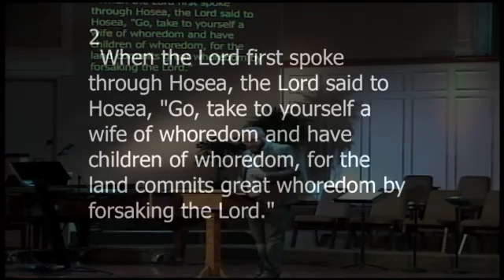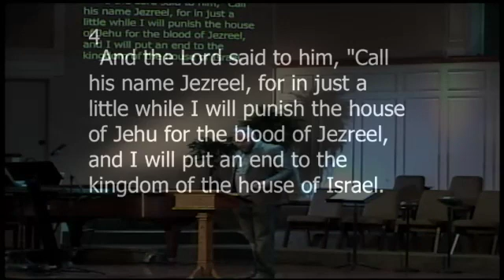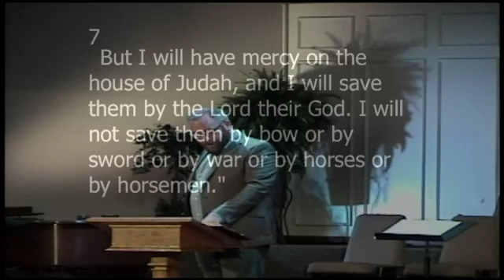NOBC Sermon 04 15 2018